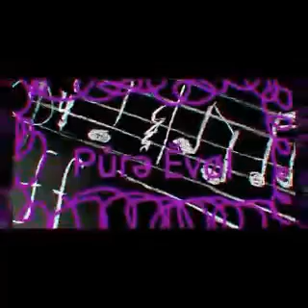Destiny Chronicles Episode 2: The Search For Lord Trump (I ACCIDENTALLY DELETED THE LAST ONE)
like sub and comment what you wanna see more of or just tell us how much we suck..

Kik:
Pokeweirdo
Xbox Live:
BleedOnTillMay
stay humble stay up we're still going!